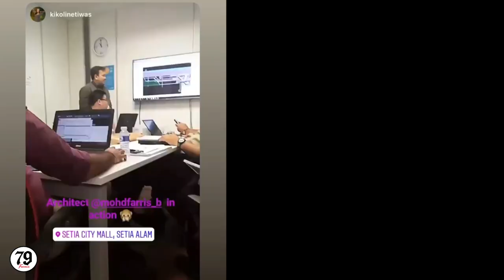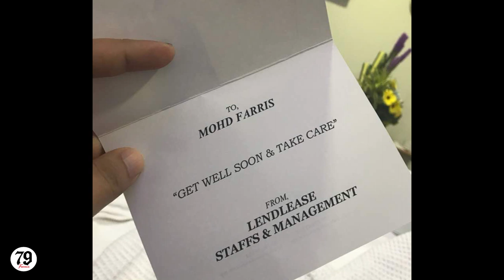The Story of A Legend and the unsung heroes & heroines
Viqqa Russou Studio Project:
Do follow our Studio Instagram: viqqa_russou
Stay tune for more cool motorcycle and photography story